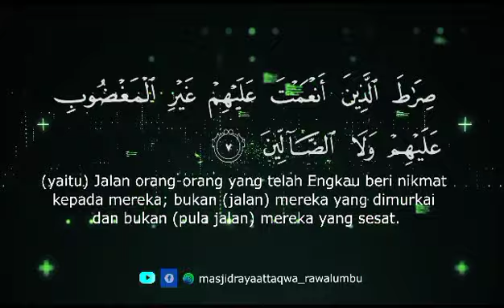𝐒𝐮𝐫𝐚𝐭 𝐀𝐥 - 𝐅𝐚𝐭𝐢𝐡𝐚𝐡 -- 𝗨𝘀𝘁𝗮𝗱𝘇 𝗜𝗺𝗮𝗺 𝗠𝘂𝘀𝗹𝗶𝗺𝗶𝗻, 𝗟𝗰 حَفِظَهُ اللهُ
👤 𝗨𝘀𝘁𝗮𝗱𝘇 𝗜𝗺𝗮𝗺 𝗠𝘂𝘀𝗹𝗶𝗺𝗶𝗻, 𝗟𝗰 حَفِظَهُ اللهُ

𝔻𝕂𝕄 𝕄𝕒𝕤𝕛𝕚𝕕 ℝ𝕒𝕪𝕒 𝔸𝕥-𝕋𝕒𝕢𝕨𝕒 ℝ𝕒𝕨𝕒𝕝𝕦𝕞𝕓𝕦